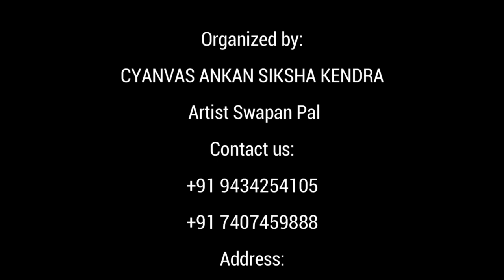LATA MANGESHKAR PAINTING / LATA MANGESHKAR DRAWING WITH WATERCOLOR / TRIBUT SINGER LATA MANGESHKAR